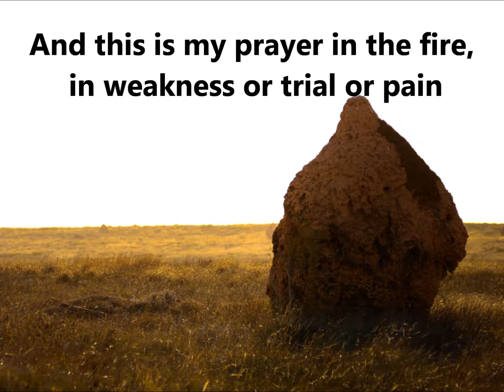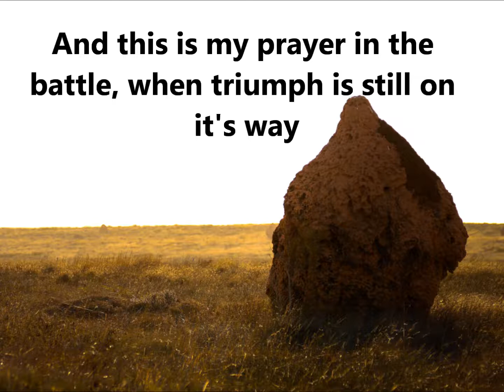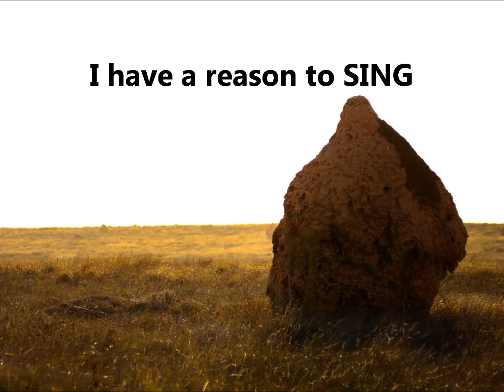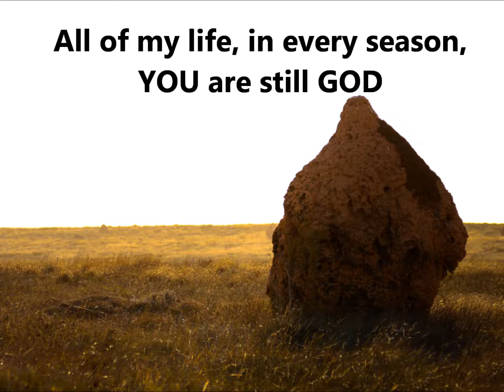Desert Song w/lyrics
Shane & Shane (The Worship Initiative Vol 7)

Isa 54:2  Make the place of your tent larger, and let them stretch out the curtains of your dwellings. Do not spare, lengthen your cords and strengthen your stakes.
Isa 54:3  For you shall break forth on the right hand and on the left. And your seed shall possess nations, and people will inhabit ruined cities.
Isa 54:4  Do not fear, for you shall not be shamed, nor shall you be abashed, for you shall not be wounded. For you shall forget the shame of your youth, and you shall not remember the reproach of your widowhood any more.
Isa 54:5  For your Maker is your husband; Jehovah of Hosts is His name; and your Redeemer is the Holy One of Israel; He is called the God of all the earth.

Isa 54:7  For a little moment I have left you, but I will gather you with great pityings.
Isa 54:8  In a flood of wrath I hid My face from you for a moment; but I will have pity on you with everlasting kindness, says Jehovah your Redeemer.
Isa 54:9  For this is the waters of Noah to Me; for as I swore to refrain from passing over the waters of Noah over the earth again, so I have sworn from being angry with you and rebuking you.
Isa 54:10  For the mountains shall depart and the hills be removed, but My mercy shall not depart from you; nor shall the covenant of My peace be removed, says Jehovah who has pity on you.

Isa 54:13  and all your sons will be taught of Jehovah; and the peace of your sons will be great.
Isa 54:14  You shall be established in righteousness; you shall be far from oppression, for you shall not fear; and from terror, for it shall not come near you.

Isa 54:17  Every weapon formed against you shall not prosper, and every tongue that shall rise against you in judgment, you shall condemn. This is the inheritance of the servants of Jehovah, and their righteousness is from Me, says Jehovah.